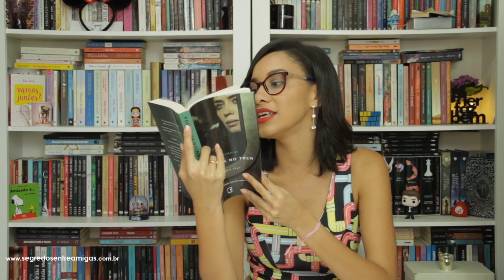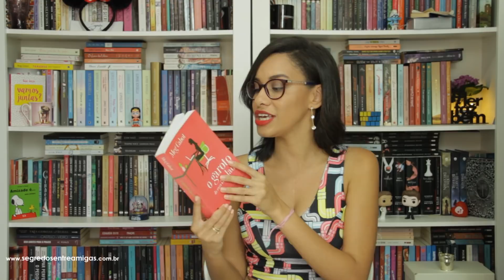AUTORES QUE AINDA NÃO LI | Segredos Entre Amigas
❓Alguma dúvida?

Câmera usada: Canon EOS 7D
Microfone: RODE VideoMic Go
Editor: Adobe Premiere CS5 e iMovie